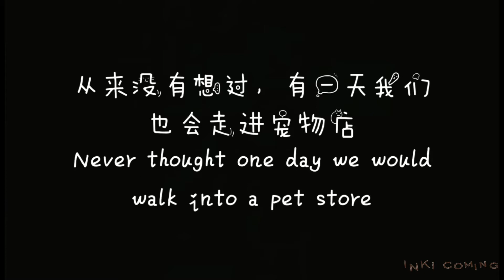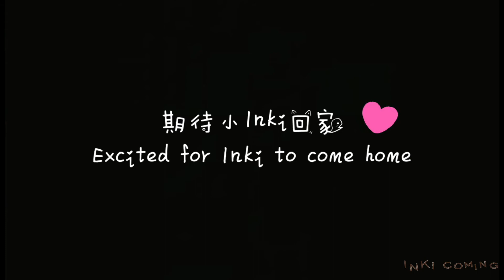为小奶狗回家做准备 Preparing For Puppy to Come Home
一只小狗，墨墨来了，走进了我们的生活 ——
记录他的成长，记录我们的生活。
- 墨墨（男）
- 生日：2020年5月1日
- 西施博美串儿

A little puppy,  Inki is here, walked into our lives ——
Journaling his growth, documenting our journey.
- Inki (male)
- Birthdate: 05/01/2020
- Shih Tzu x Pomeranian